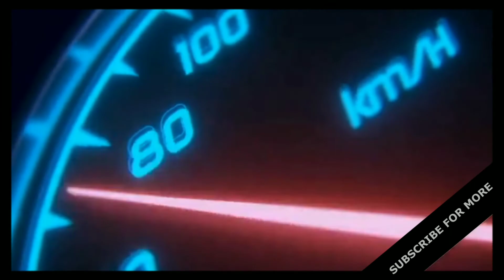Bus simulator Indonesia | new saint Martin bus skin for jet bus | ham_gamewz @BD PRO DRIVERS-BPD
💓 ASSALAMUALAIKUM VAIJAN 💓

❗𝗜𝗙 𝗬𝗢𝗨 𝗪𝗔𝗡𝗧 𝗧𝗢 𝗥𝗘𝗩𝗜𝗘𝗪 𝗧𝗛𝗜𝗦 𝗠𝗢𝗗 𝗧𝗛𝗘𝗡 𝗬𝗢𝗨 𝗠𝗨𝗦𝗧 𝗚𝗜𝗩𝗘 𝗖𝗥𝗘𝗗𝗜𝗧❗

❗𝗧𝗛𝗘 𝗗𝗢𝗪𝗡𝗟𝗢𝗔𝗗 𝗟𝗜𝗡𝗞 𝗪𝗜𝗟𝗟 𝗕𝗘 𝗠𝗬 𝗩𝗜𝗗𝗘𝗢 𝗟𝗜𝗡𝗞 𝗢𝗧𝗛𝗘𝗥𝗪𝗜𝗦𝗘 𝗜 𝗪𝗜𝗟𝗟 𝗚𝗜𝗩𝗘 𝗦𝗧𝗥𝗜𝗞𝗘 𝗧𝗢 𝗬𝗢𝗨𝗥 𝗩𝗜𝗗𝗘𝗢 𝗦𝗢 𝗕𝗘 𝗖𝗔𝗥𝗘𝗙𝗨𝗟 ❗

Bd bus lover ml speed traffic obb
Bangladesh traffic bd bus lover ml
Bus simulator Indonesia speed traffic obb
Speed traffic
Speed traffic gameplay
Gameplayspeedtrafficobbbussid
Bd bussid speed traffic obb
Bestspeedtrafficobb
Bangladeshibestspeedtrafficobb
Freedownloadlinkspeedtrafficobb
Speed traffic obb line
Bd bus lover ml bd traffic
Bd traffic bd bus lover ml
Bangladeshi speed traffic obb bd bus lover ml bussid
v3.6.1new bd traffic obb
v3.6.1 obb bussid
Bussid v3.6.1obb
speed traffic
Bussid speed traffic v361
Bussid v3.6.1 speed traffic Bangladesh obb,
Bangladesh speed traffic obb v3.6.1,
bussid v36_speed_trafic
bussid v36_bd_speed_traffic
bussid bd traffic speed obb,
Bussid bd speed traffic obb,
bussid bd bus lover ml bd traffic obb,
Speed traffic,
obb, bpd, bussid, 3.6 obb, 3.6.1 obb, bd traffic obb, bussid obb
Speed traffic gameplay,
Gameplayspeedtraficobbbussid,
Bestspeedtraficobb,
Bangladeshibestspeedtrafficobb,
Freedownloadlinkspeedtraficobb,
bangladeshi brtc bus mod for bussid 2021, bangladeshi all bus mod for bus simulator indonesia, bd bus skin for bus simulator indonesia
  bangladeshi games, how to download bus simulator bangladesh bsb v3.6 bd traffic obb, bd bus lover ml bd traffic obb, bd bus lover ml Bangladesh traffic Obb, bd bus lover ml